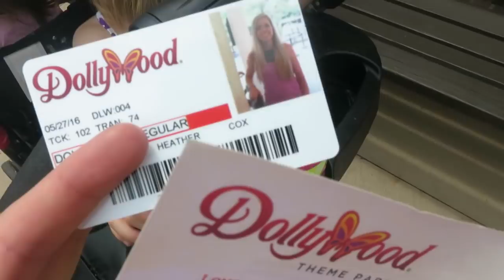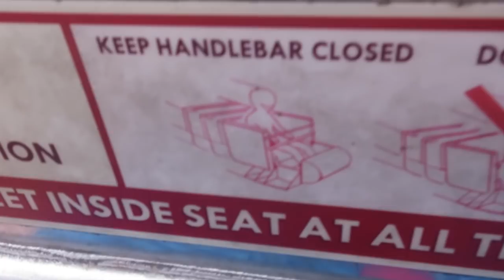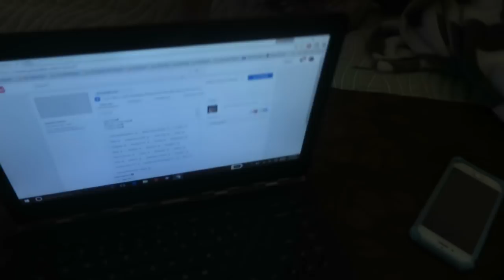DOLLYWOOD & KLAIRES 1ST RIDES! │5•27•16 DAILY VLOG